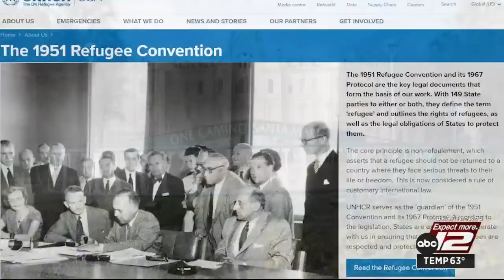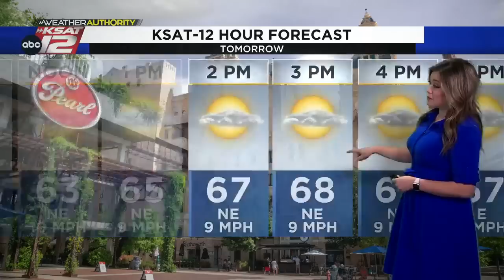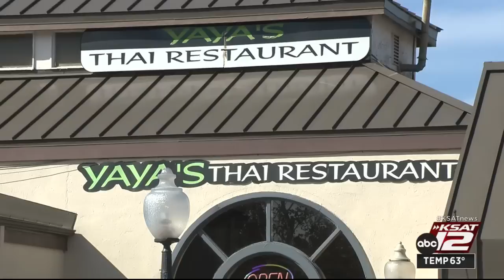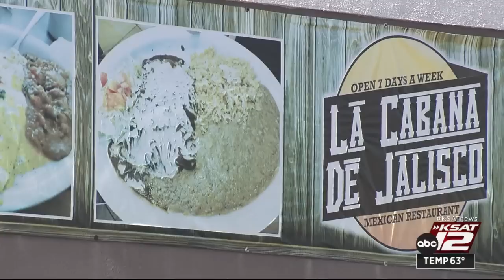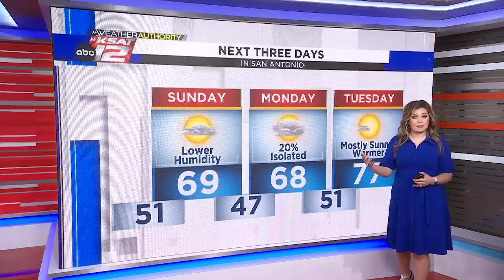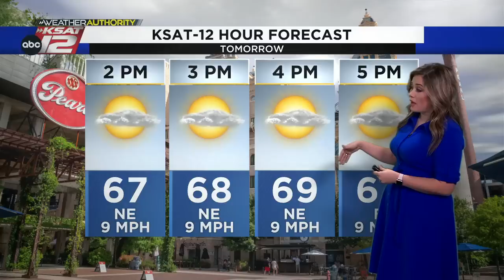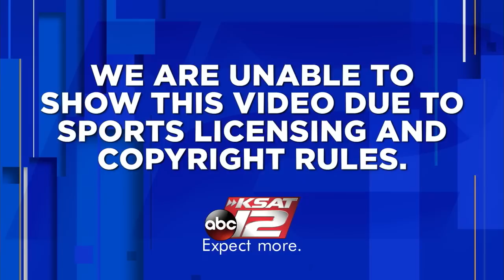KSAT 12 News Nightbeat : Jan 07, 2023